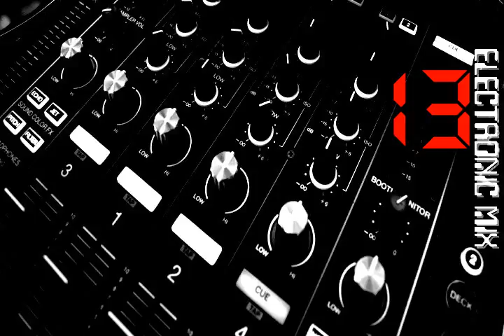Electronic Music 13